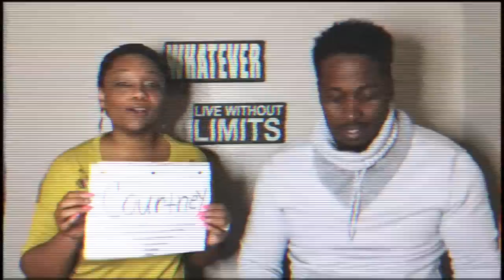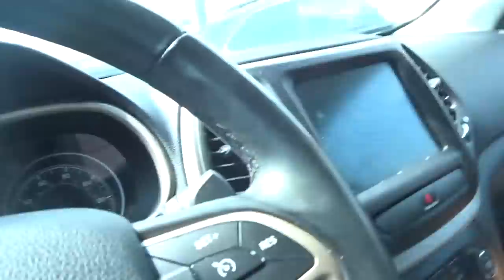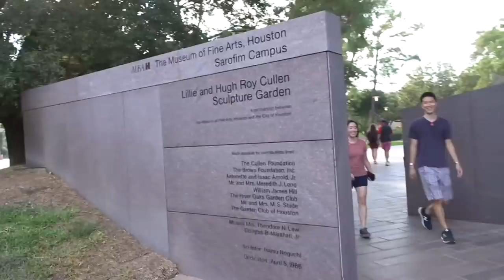Sunday Funday Chilling at Hermann Park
Hey Guys, This Courtney & Lloyd Fighting hard to be one of your Favorite YOUTUBE couples…

We post daily vlogs, cooking and challenges, with tons of fun family content.

Send Us Something Nice…
Thanks in advance
Courtney & Lloyd
P.O. 5013